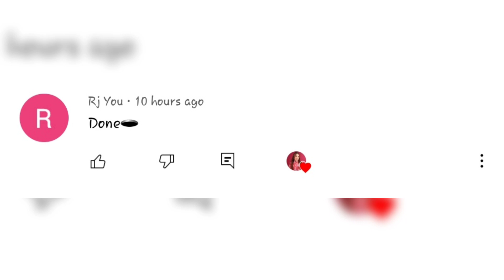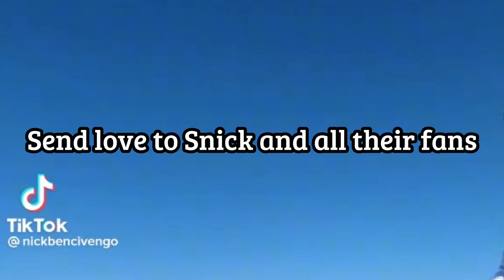Symonne & Nick Cute🥰 Moments & Breakup😥 | SNICK Memories | Piper Rockelle Squad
Nick Bencivengo revealed that he is still in LOVE with Symonne Harrison even though they BROKE UP | Piper Rockelle Squad

Symonne Harrison and Nick Bencivengo have BROKEN UP, Snick is officially Over | Piper Rockelle Squad

Symonne Harrison we broke up

Piper's Tea Squads
Piper Squad Tea
Squad Stories